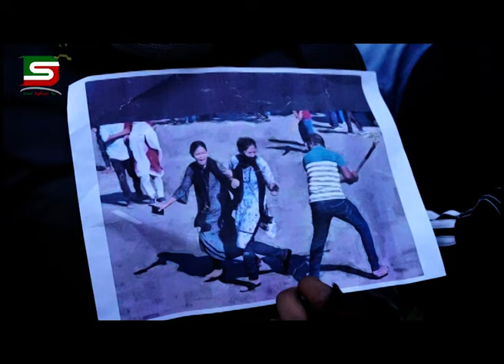পুলিশ ও ছাত্রলীগ কর্তৃক শিক্ষার্থীদের উপর হামলা ও হত্যার প্রতিবাদে লন্ডন প্রতিবাদ ও মোমবাতি প্রজ্বলন